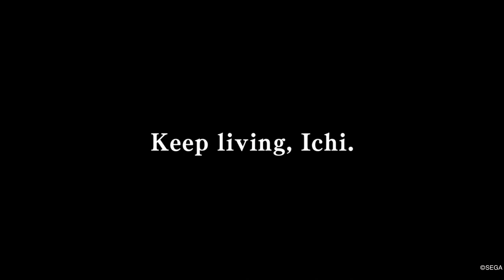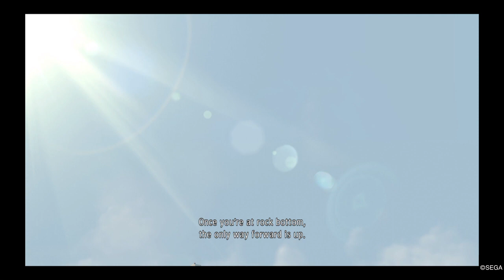Yakuza: Like A Dragon FINALE